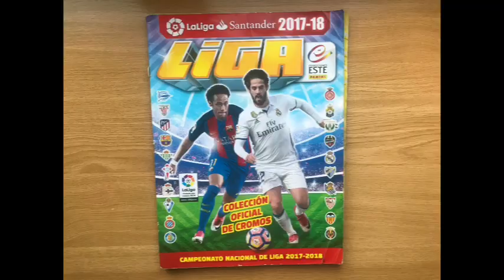Mis álbumes de fútbol like y muestro alguno